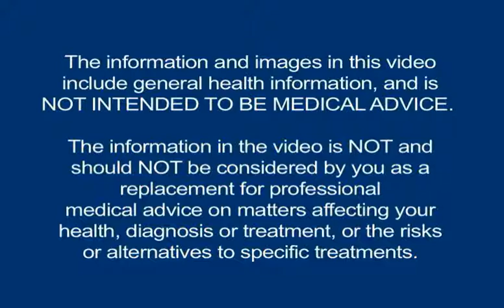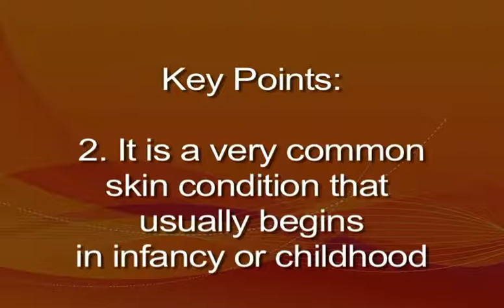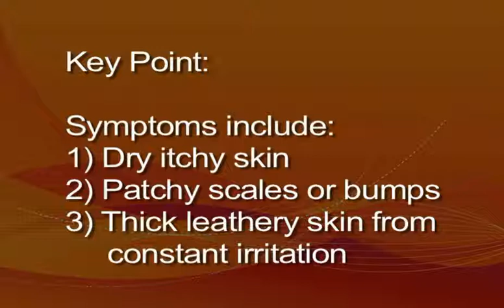Eczema 1- atopic dermatitis, childhood skin disease, itchy dry skin, symptoms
common locations of atopic dermatitis also discussed, flare ups.